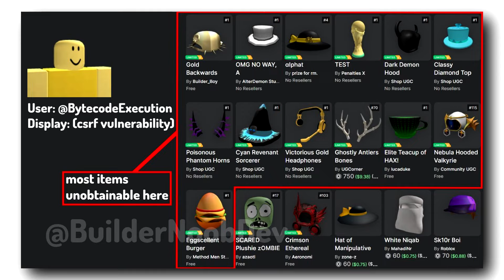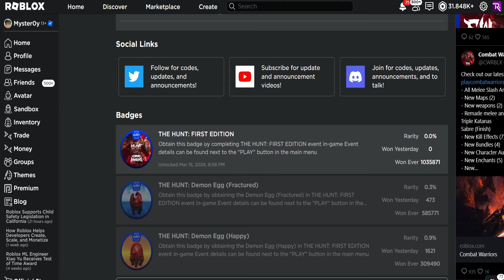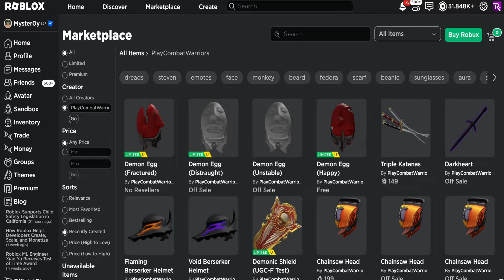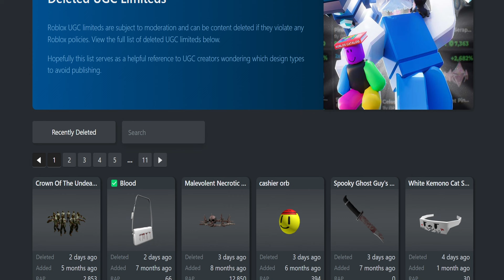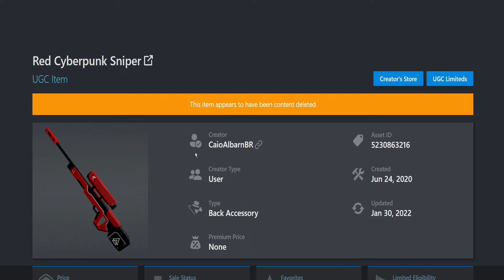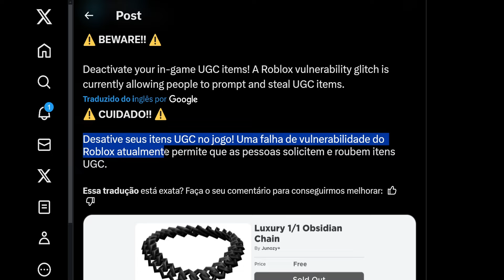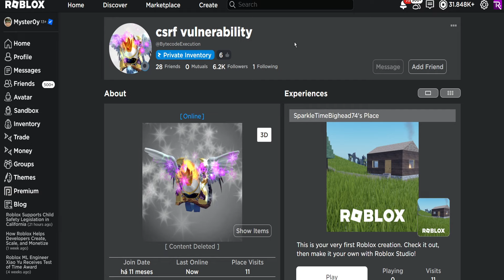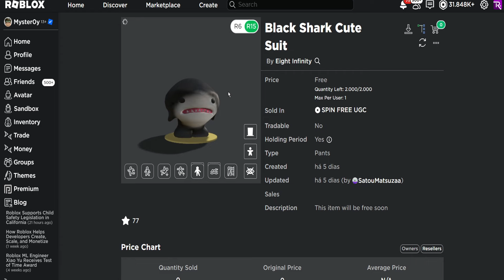🟥 ROBLOX TEM UM NOVO HACKER DO UGC